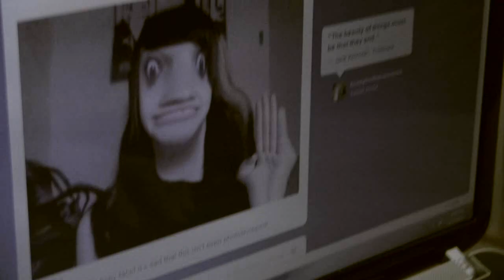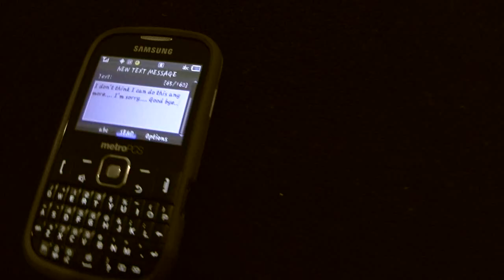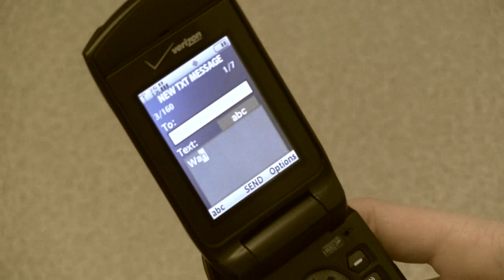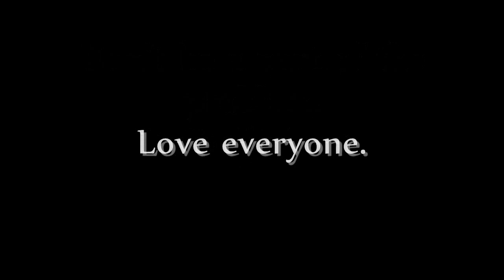Breathe Me: Anti-Bullying Awareness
We know this is different from what we usually do, but Ember suggested we make a video against bullying (both cyber and personal). We thought it would be a good message to send out. Please, if anyone you know is being bullied, get them help- whether is be through a trusted adult or by simply being there for them.

We hope this means as much to you as it does us- things posted online can be hurtful to others, and is unneccesary. As a group, we do not condone bullying, and will not stand for it.
Girl who is bullied: Ember
Boy: Rhyme
Bully 1: Skill
Bully 2: Guess
The song is 'Breathe Me' by Sia. Concept by Ember.